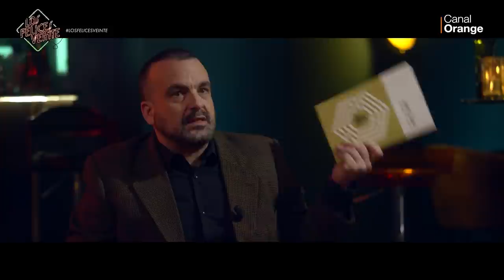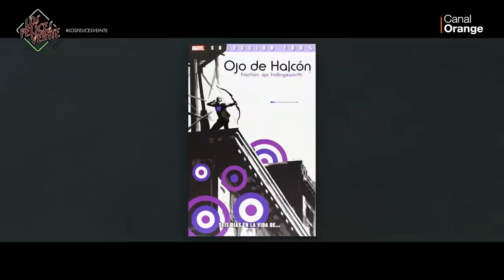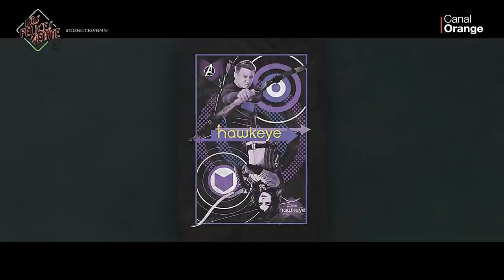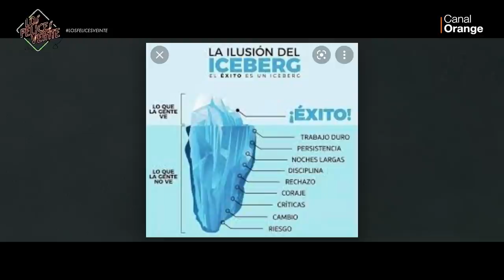Los Felices Veinte: David Aja - Programa completo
Programa 2x09 con David Aja.

Descarga la aplicación de OrangeTV